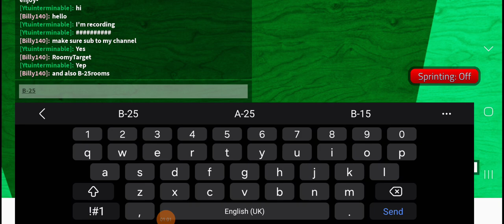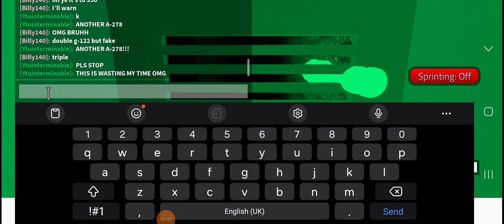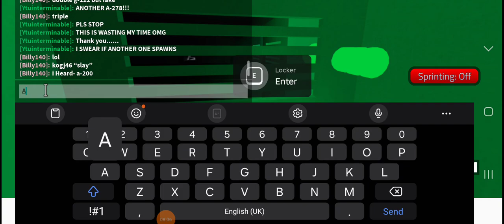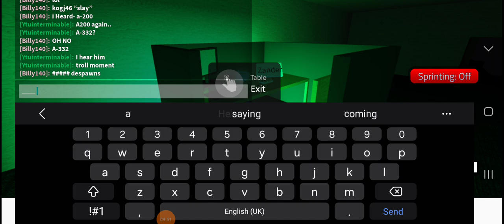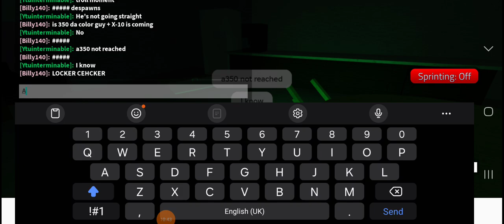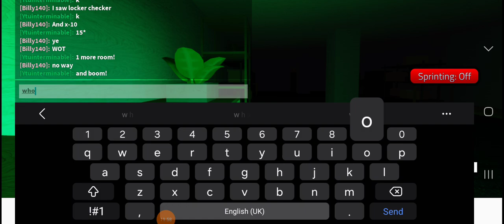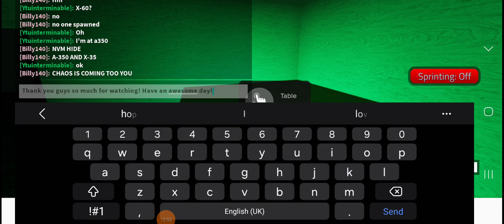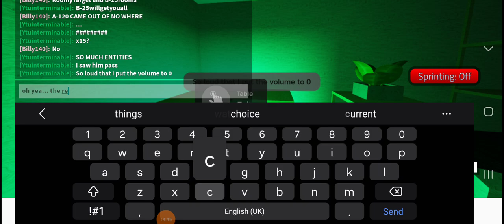[INTERMINABLE ROOMS] A-301 to A-350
The most we need is A-351 to E-0!